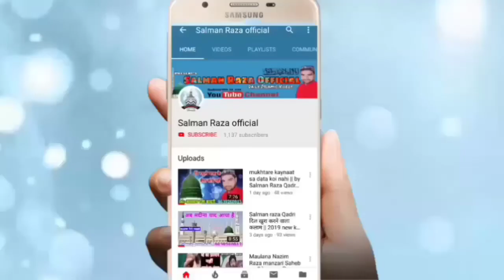उनकी आमद के पैग़ाम आने लगे Maulana Imran jasne shaadi kakrali mafi 30 NOV. 2019 Full HD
Hi,

Jasne shaadi kakrali mafi Maulana Imran ne Padha Shandar Kalam I hope aapko Pasand aaega 30 November 2019

अपने यहाँ के शानदार जलसे रिकोर्ड कराने के लिए या फिर यू ट्यूब पर अपलोड कराने के लिए सम्पर्क करें हमारा मोबाइल नंबर है --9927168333